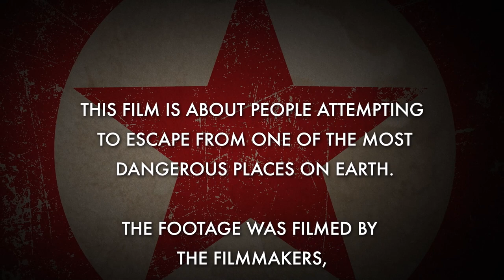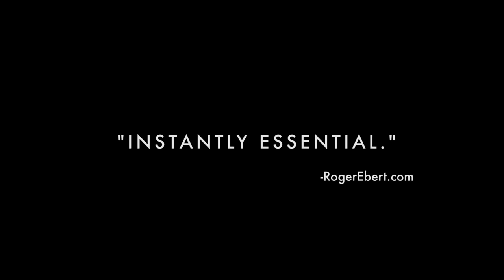CUFF.Docs 2023 Trailer: BEYOND UTOPIA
A suspenseful, riveting portrait of the lengths people will go to gain freedom, BEYOND UTOPIA follows various individuals as they attempt to flee North Korea, one of the most oppressive places on Earth, a land they grew up believing was a paradise. BEYOND UTOPIA plays as part of the 11th CUFF.Docs taking place at Globe Cinema from Nov 22-26, 2023. Real Life, Worth Watching.